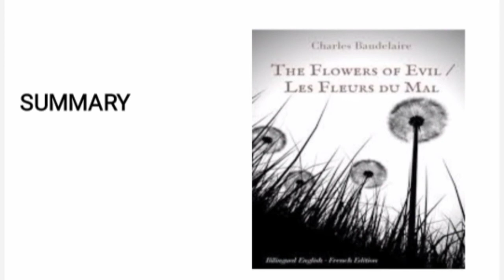Flowers of Evil by Charles Baudelaire Book Summary In Urdu/Hindi